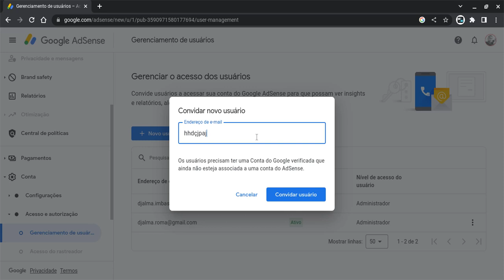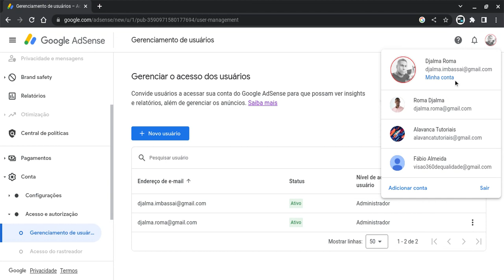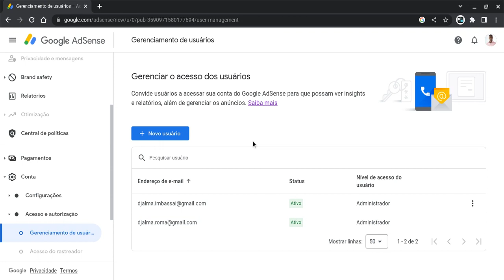Duplicidade Google Adsense no mesmo e-mail - Como resolver